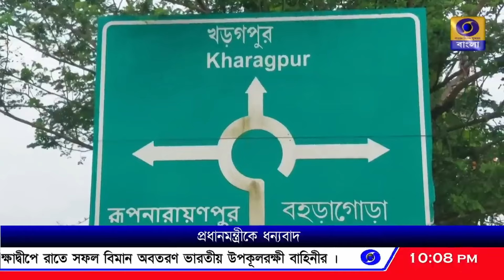খড়গপুর থেকে মোরগ্রাম পর্যন্ত 'হাইস্পিড করিডর' বানানোর অনুমোদন কেন্দ্রীয় মন্ত্রিসভার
পশ্চিম মেদিনীপুরের খড়গপুর থেকে মুর্শিদাবাদের মোরগ্রাম পর্যন্ত প্রায় ২৩১ কিলোমিটার চার লেনের 'হাইস্পিড করিডর' বানানোর অনুমোদন কেন্দ্রীয় মন্ত্রিসভার।